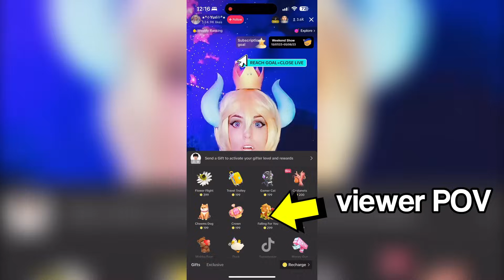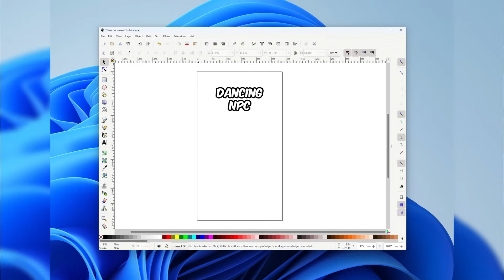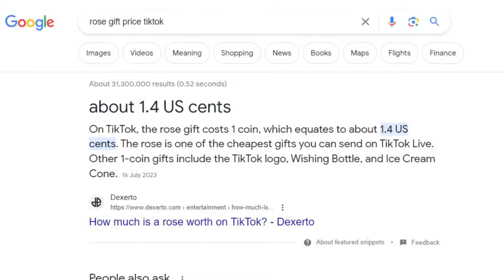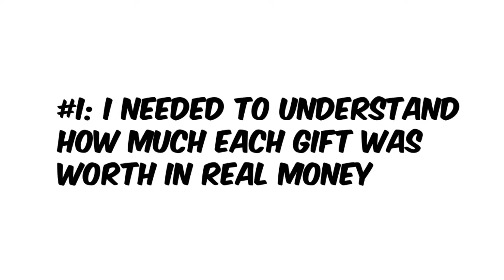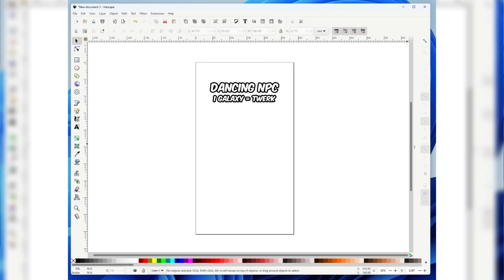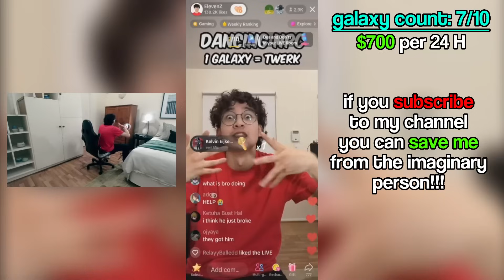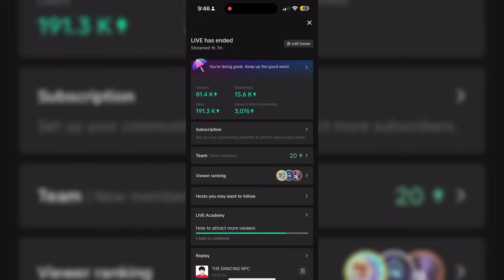I Tried The TikTok NPC Trend And Made $_____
in this video i became a tiktok npc for 1 day to see how much money i could make. tiktok monetisation. how to make money from tiktok live. how much do tiktok npcs make.

How Much Money I Made From Becoming A TikTok NPC
How The TikTok NPC Trend Made Me $1,000 In 24 Hours